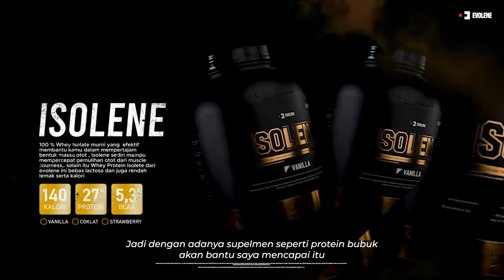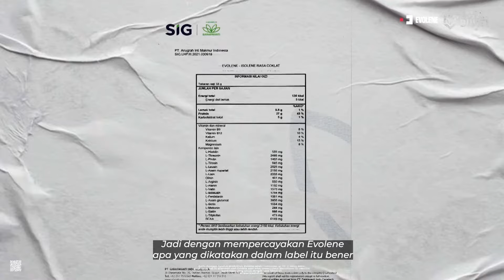NUTRISI ADALAH HAL PENTING UNTUK MENCAPAI KESUKSESAN MU!